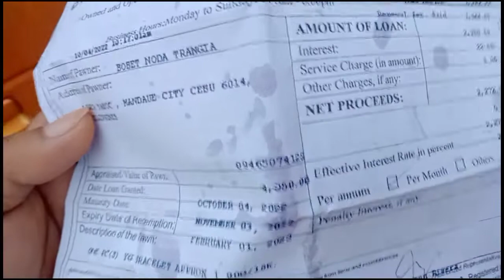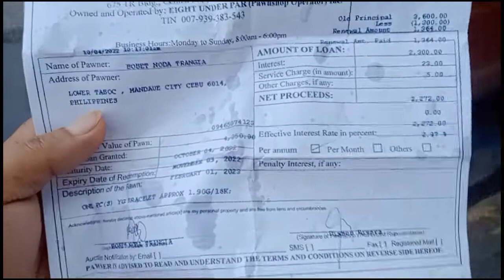akala ko hindi xa natutuwa umiiyak din pala.panoorin niyo po hanggang dulo.katas ng sari sari store😯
magandang gabi mga kasari.ibahagi ko lang po ito sa inyo ito ay hindi sa pag mamayabang ibabahagi ko po ito sa inyo para po ma inspire ko po kayo.kahit po maliit lang ang kinikita natin sa ating maliit na sarisari store.hindi po hadlang para tau ay makapag ipon sa ganitong paraan na pag iipon.maganda po ang ganitong bagay na i invest natin sa ating kinikita sa sari sari store.dahil ito rin po ay makakatulong sa atin just incase of emergency.madaling maisangla..panoorin niyo po hanggang dulo napaiyak kopo ang aking asawa sa subrang tuwa dahil na surprise nanaman ko nanaman siya.pls dont forget to like comments and subscribe to my youtube channel thanks and GOD BLESS US ALL